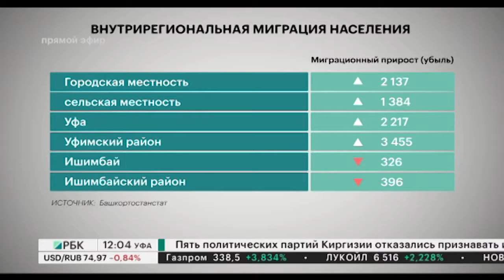Новости 29.11.2021 12:00